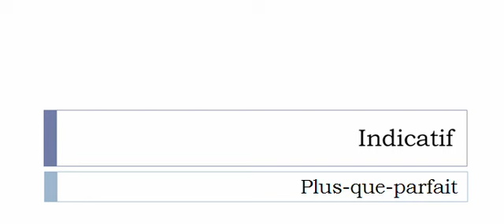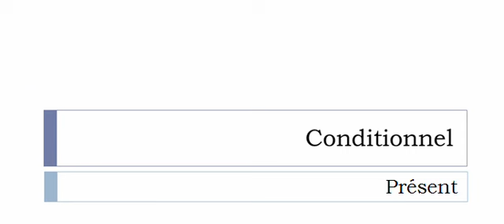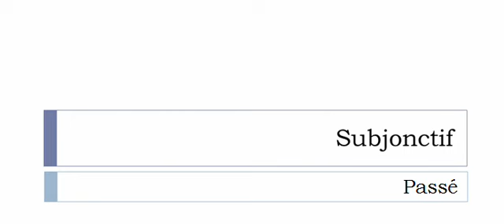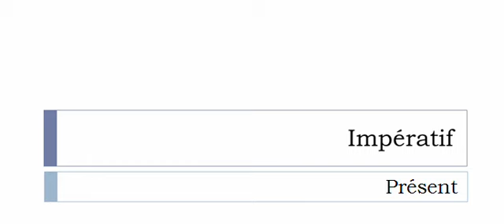Conjugaison française = Toutes les formes